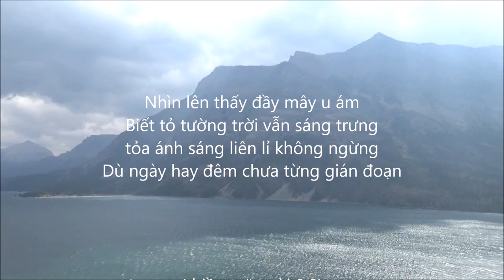Going to the sun HD